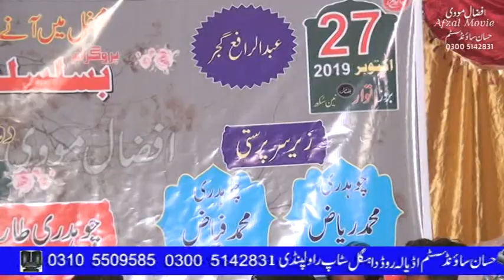Pothwari Sher Ch Tariq vs Saqib Bhatti Part 1